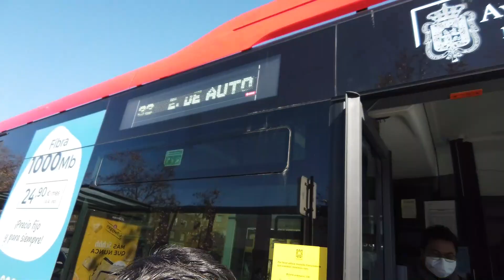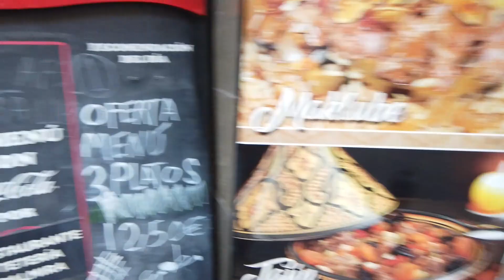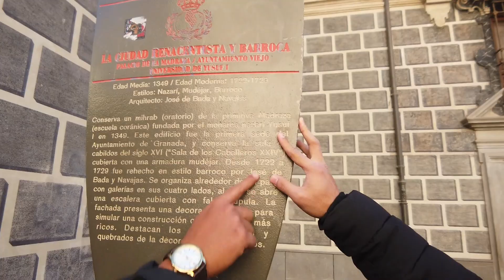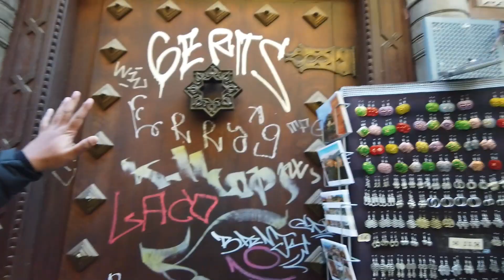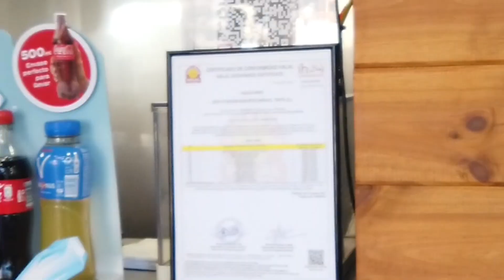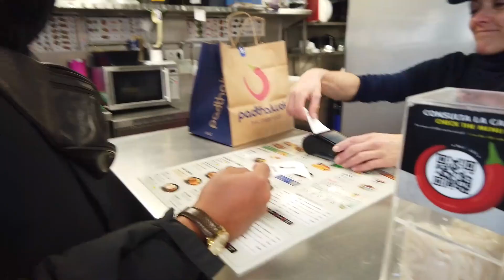Masjid Granada , Spain | Andalus Trip | Part 2 | Travel#14